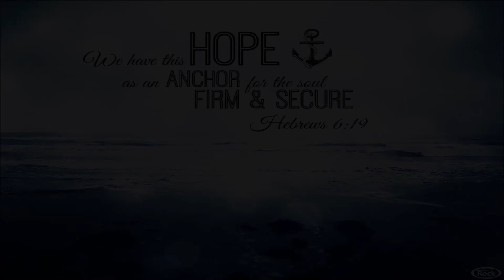Is He your Anchor?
During the storms and tragedies of life, what or who is your anchor? What keeps you from capsizing or drifting away? Who keeps you secure? Money? Fame? Power and Influence? Relationships?
All these thing may look appealing at first, but none of them can offer the everlasting security that can be found in a relationship with Jesus Christ.
Let's check out Hebrew 6:19.